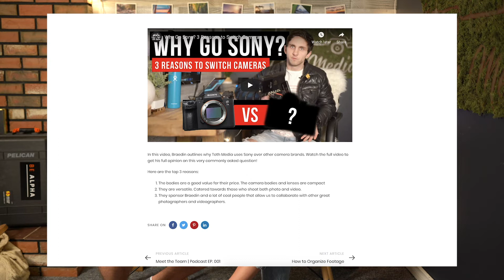Jasmine Lorimer & Braedin Toth Q&A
In this Q&A Video Braedin and Jasmine answer your questions about travel, photography, Instagram, cameras, tacos, and everything in between. Have any further questions?